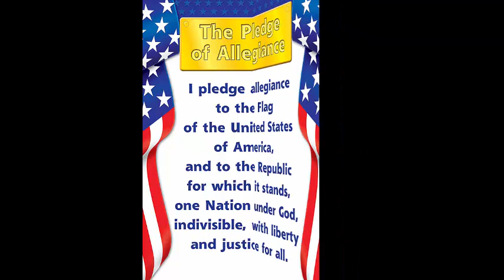Dec 11, 2023